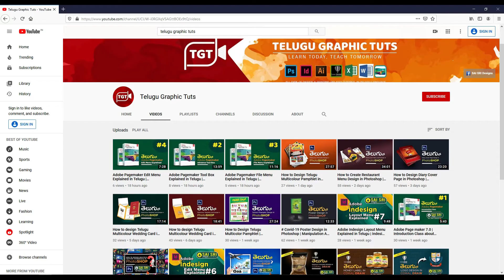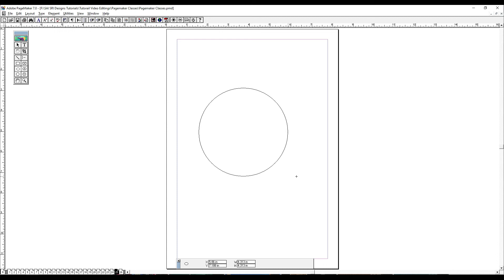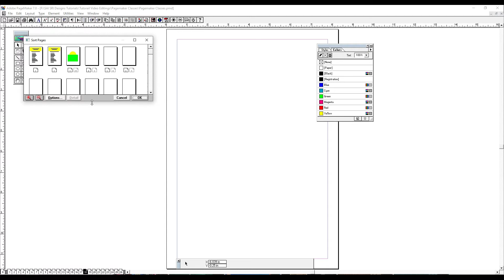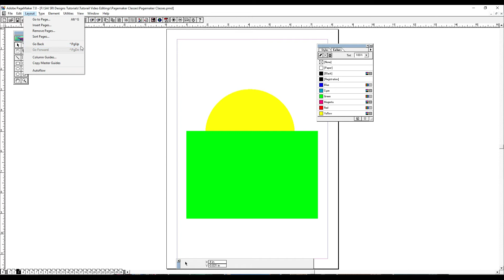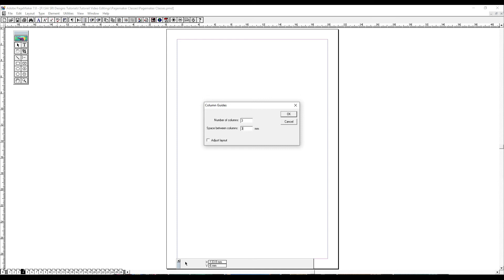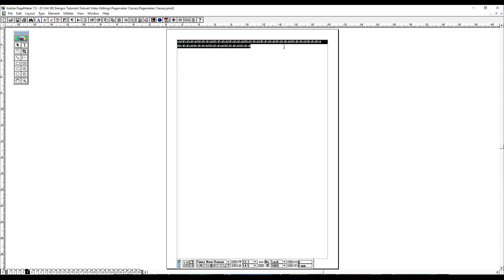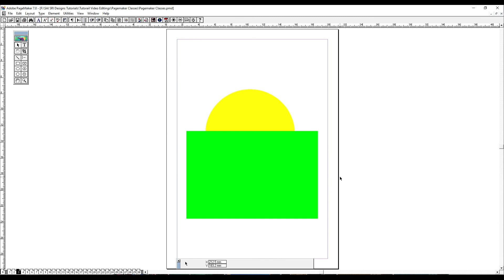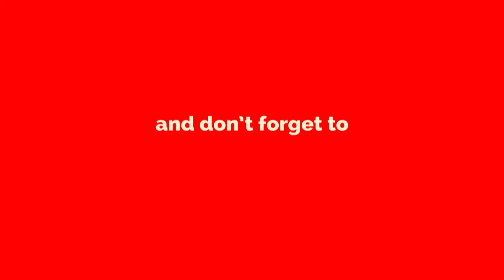Adobe Pagemaker Layout Menu Explained in Telugu | Pagemaker Telugu Tutorials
telugugraphictuts telugugraphictuts, adobepagemakertutorialsintelugu telugugraphic tuts, adobe pagemaker tutorials in telugu Hai to Every One.
This is vaasu, Graphic Designer. I started this channel for teach techniques to others from my learning experience. in this channel all content are shown printing & design related information.